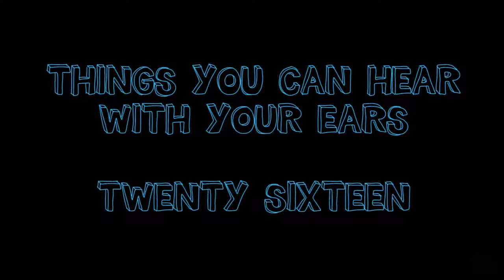The Lost Furs - Freight Train (Scarlett Sessions)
Track title: Freight Train
Artist: The Lost Furs
Audio producer: Brandon Cathcart
Video producer: David Shoults
Video assistant: Bryson Huculak

Microphones: Zoom H1, SM58 Beta
Audio Interface: Zoom R16